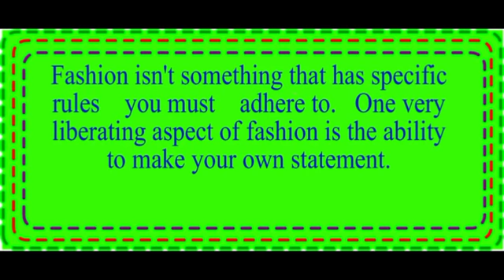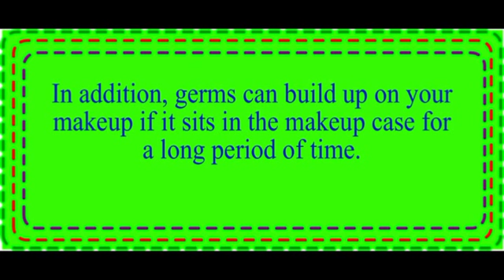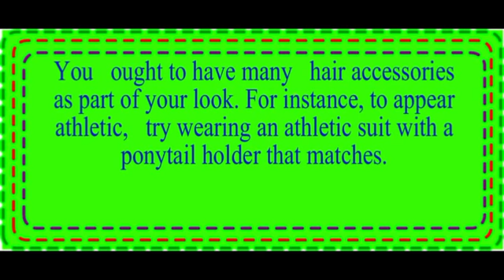Fashion- Try On These Fashion Tips For Size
Your Daily Information Website